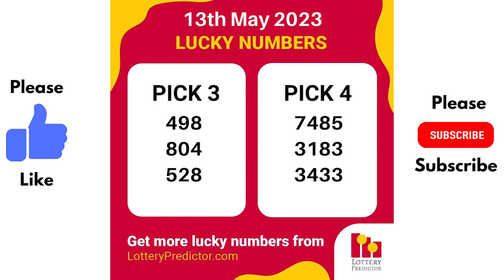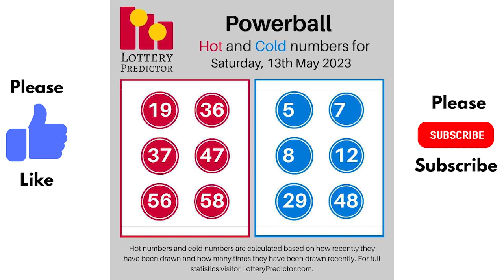May 13th 2023 - Lottery Lucky Numbers, Birthday Numbers, Horoscope Numbers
Here are the lottery lucky numbers, birthday numbers, horoscope numbers, and lottery affirmation for May 13th 2023.